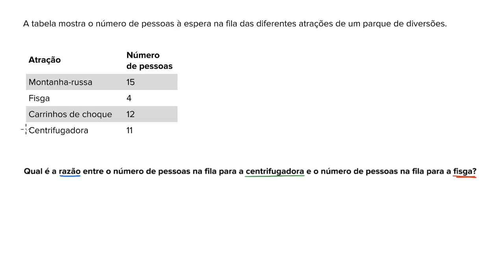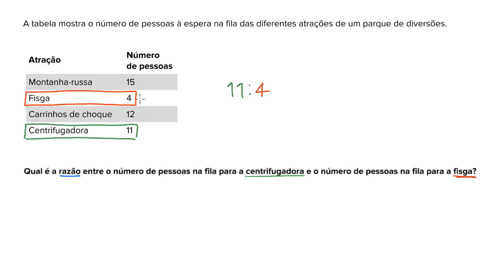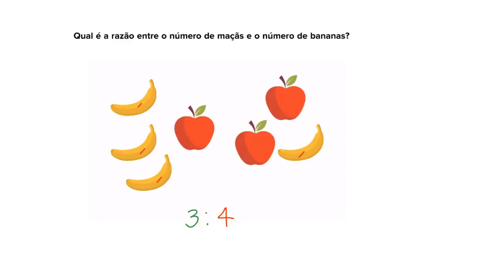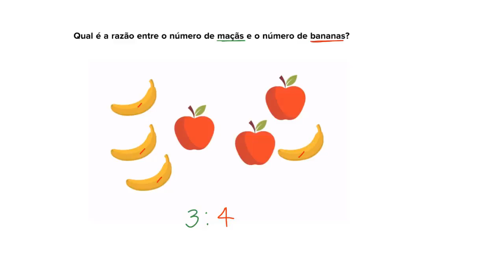“Razão” entre dois números - Khan Academy em português (5º ano)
Vídeo original: Basic ratios